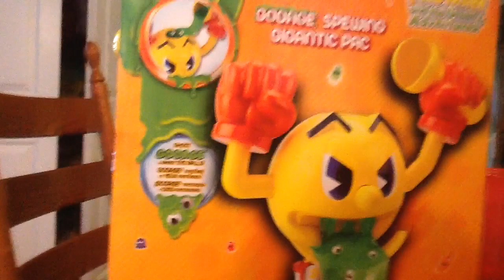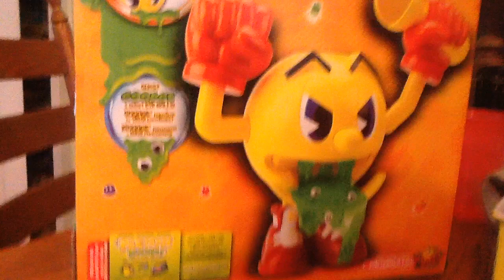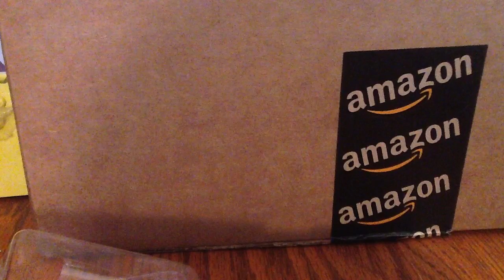The Awesome Version of the Gooage Spewing Gigantic Pac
I found this new, cool version of the PAC so I decided to do a review of it.